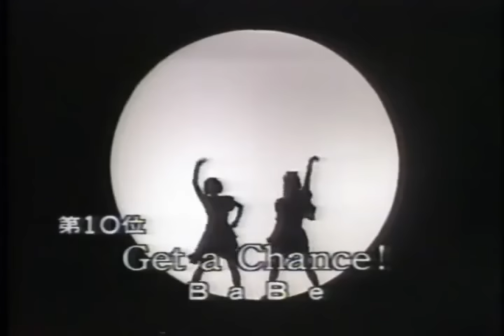BaBe - 「Get a Chance!」